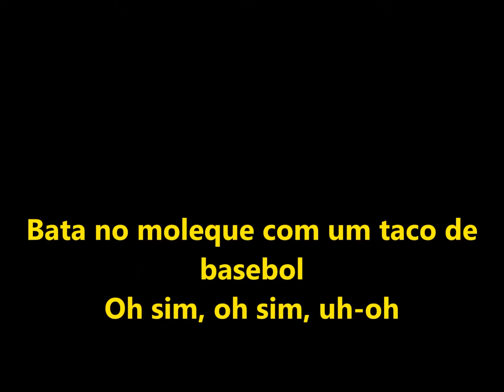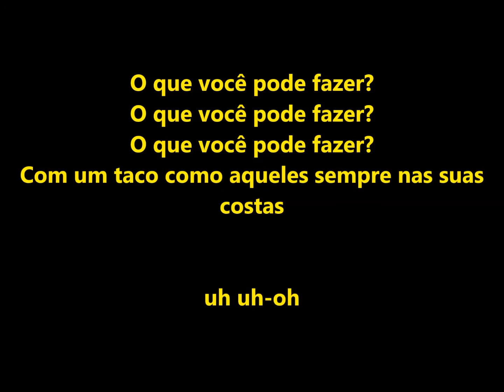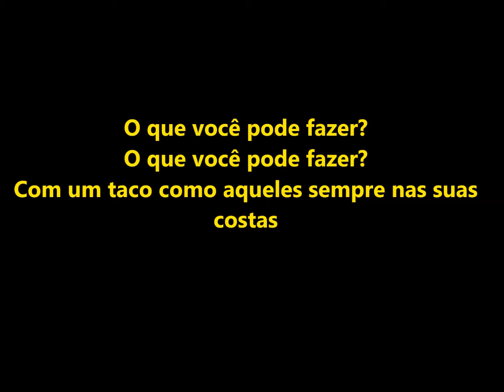Ramones Beat On The Brat Legendado